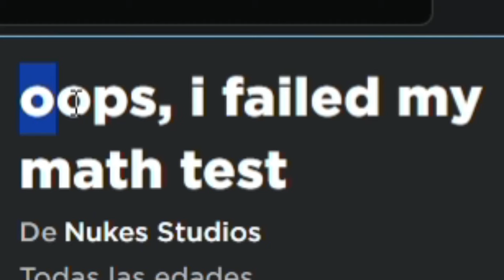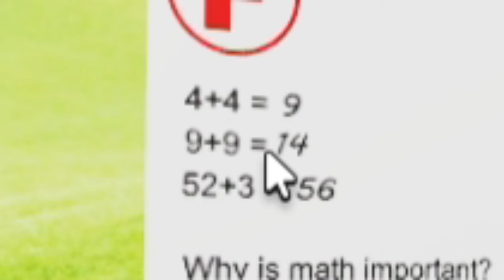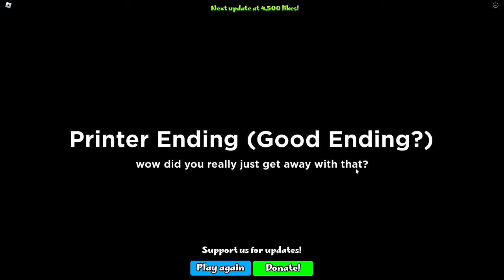❌Desaprobé MATE📝MAMA Se ENOJA😡I Failed My Math Test Roblox [Nuevos Finales]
¡Puaj! Llegas a la escuela sólo para recuperar los resultados de tu examen de matemáticas. ¿Te preguntas qué dice verdad?
Uhh... Parece que lo has fallado...

¡¡¡TU MAMÁ ESTÁ EN CAMINO! Como no pasaste el examen... ahora tienes que asegurarte de que tu mamá no se entere de esto...

ETIQUETAS(IGNORAR: NECESITO MÁS, NECESITO MÁS CALOR, NECESITO MÁS FRÍO, NECESITO MÁS DINERO, NECESITO MÁS, CALOR, FRÍO, COMEDIA)